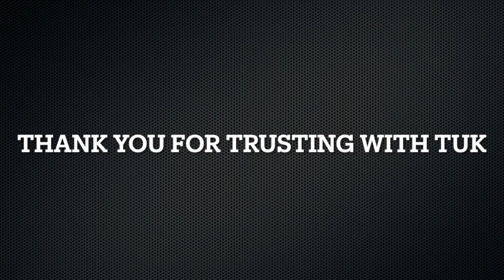Tuk | 5 Month Old Lab Mix | Off Leash Lab Training, Georgia